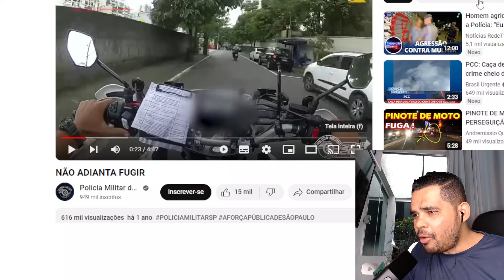Deu pinote na PM. Perseguição policial de moto. PMSP. React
É pra gabaritar! LEGISLAÇÃO ESTADUAL POLÍCIA PENAL DA BAHIA

Legislação completa: PROMOÇÃO DA IGUALDADE RACIAL E DE GÊNERO - Lei seca

Este canal possui o objetivo de incentivar você a entrar no mundo dos concursos públicos e assim mudar de vida!